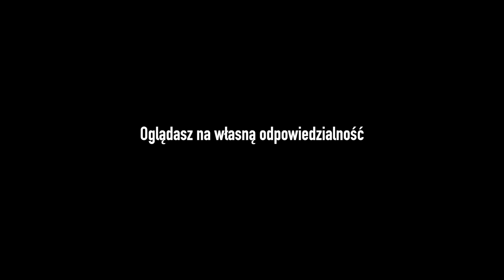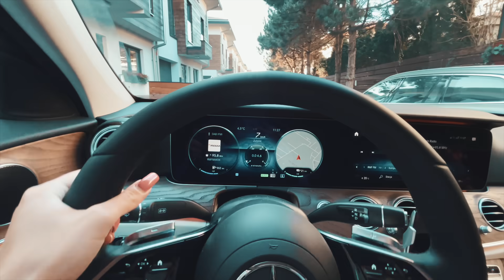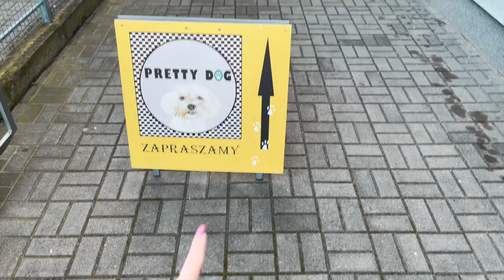zrobiłem sobie kolejny ostatni tatuaż.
🔥Sobota  o 11:00  KOLEJNY VLOG 🔥 masz powiadomienia? 🔔

Pierwszy vlogmas! a w nim robię sobie tatuaż na całą szyję, zobaczcie reakcję mojej dziewczyny :P

DIETA Z Fit Lovers DLA KAŻDEGO !

Nasz wspólny ► @fit.lovers
Pamela Stefanowicz ► @pamelastefanowicz
Mateusz Janusz ► @mattmeknife

CZYM NAGRYWAMY ?:
Sony A7III + Obiektyw: Sony 24 - 70mm 2.8 G Master
Sony ZV-1